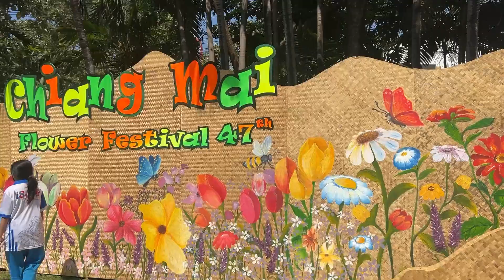งานไม้ดอกไม้ประดับ 2567 เชียงใหม่ Chiang Mai Flower Festival 2024 รถบุปผาชาติ | อองอิง จิงเกิลเบล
พี่อองตอง กับน้องอิงปิง มาเที่ยวงาน ไม้ดอกไม้ประดับ จ.เชียงใหม่ ปี 2567 Chiang Mai Flower Festival 2024
งานจัดเป็นประจำช่วงเดือนกุมภาพนธ์ทุกปี ปีนี้งานเริ่มวันที่ 1-5 ก.พ. 67 มีประกวดขบวนรถบุปผาชาติ ของแต่ละอำเภอ ตกแต่งรถแต่ละคันได้สวยงามมาก ๆ ค่ะ ประกวดไม้สวย
และในงานยังมีขายของพื้นเมือง อาหาร ต้นไม้ ต้นกระบองเพชร ประกวดต้นไม้สวยงาม

ด้านในสวนสาธารณะบวกหาด จะมีตกแต่งด้วยดอกไม้สวยงามหลากหลายชนิด โดยเฉพาะดอกทิวลิป และดอกไฮเดรนเยียร์
กลางคืนมีโชว์น้ำพุ ประดับตกแต่งด้วยไฟ LED สวยงาม